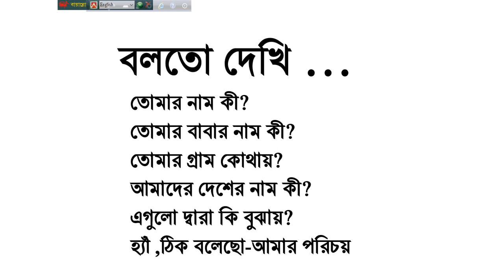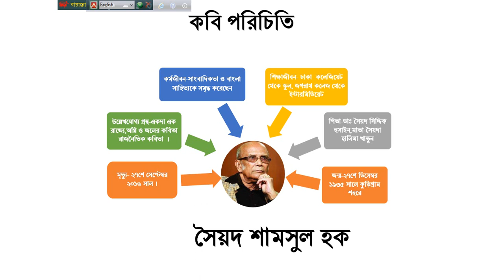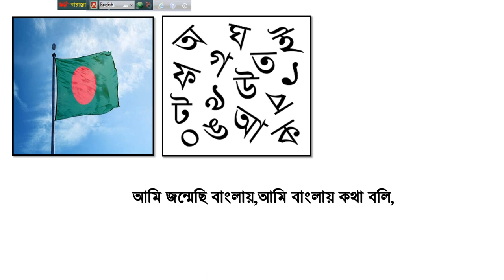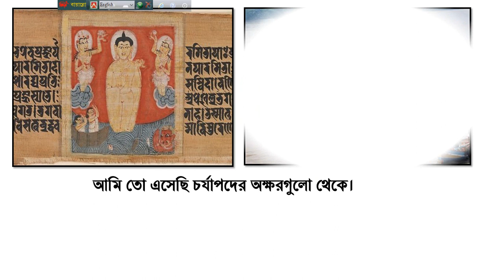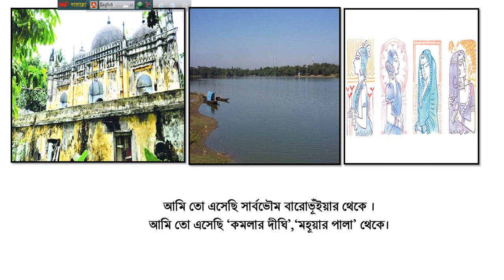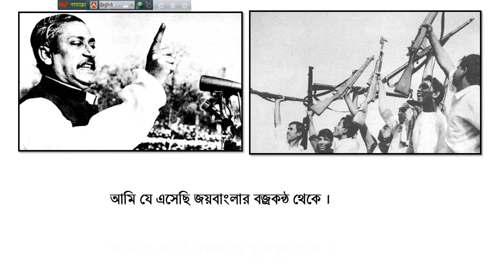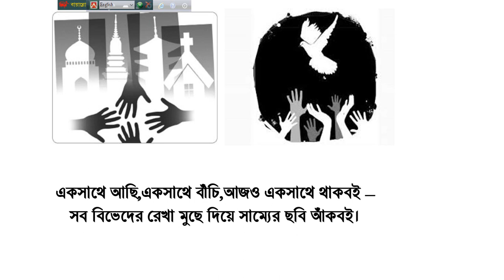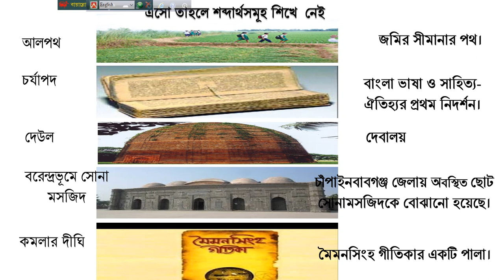IX X Bangla 1st Paper Amar Poricoy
রংপুর সরকারি বালিকা উচ্চ বিদ্যালয়।
বাংলা সাহিত্য।
নবম-দশম শ্রেণি।
আমার পরিচয় (সৈয়দ শাসুল হক)